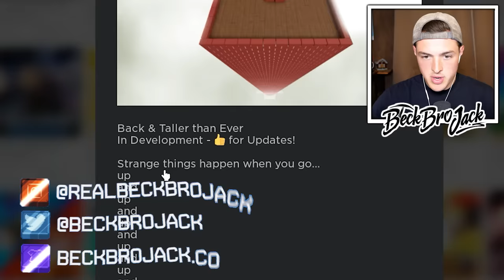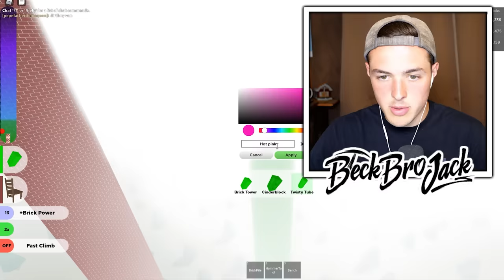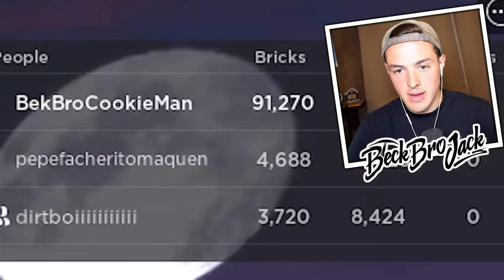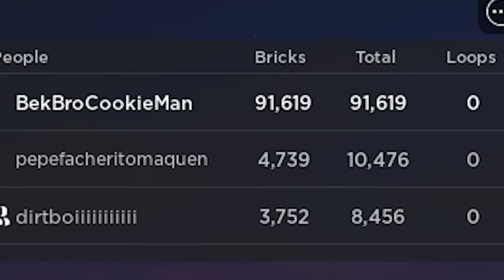BUILDING WORLDS BIGGEST ROBLOX TOWER! (Tower Simulator)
BUILDING the WORLDS TALLEST TOWER in ROBLOX (Tower Simulator) w/BeckBroPlays